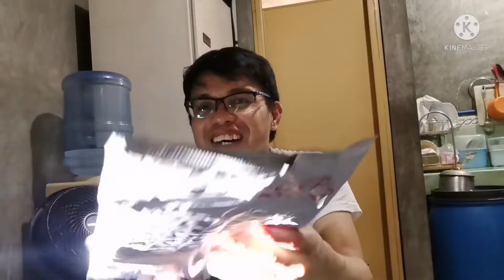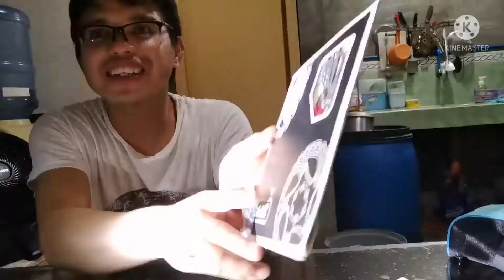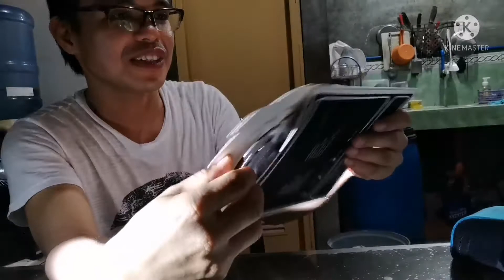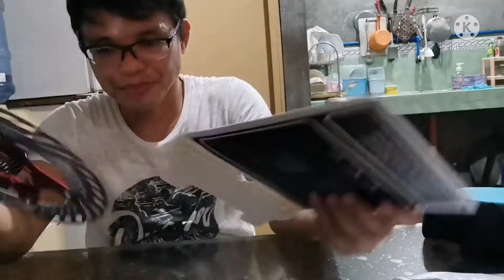ZTTO ICE TECH BUDGET ROTOR UNBOXING AND. REVIEW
ztto ice tech budget rotor unboxing & review to see how good this rotor on breaking  during bike ride